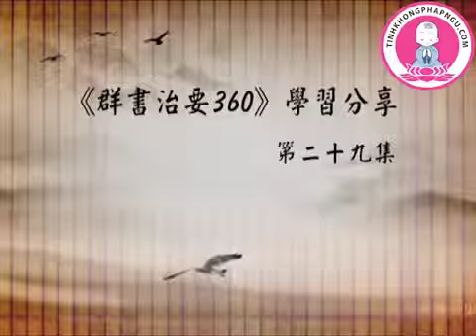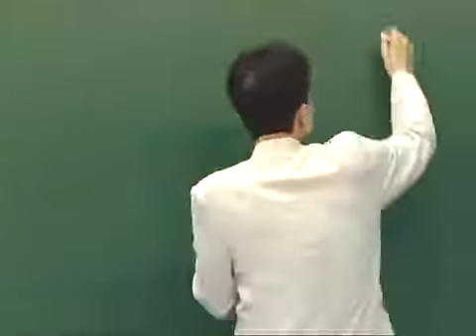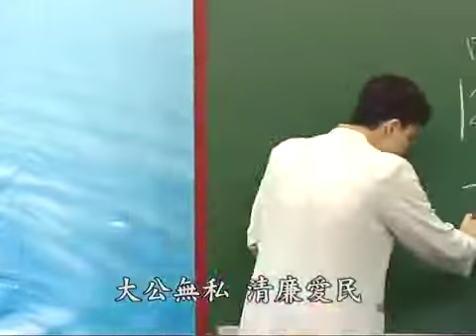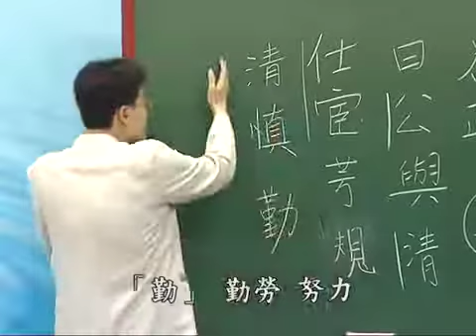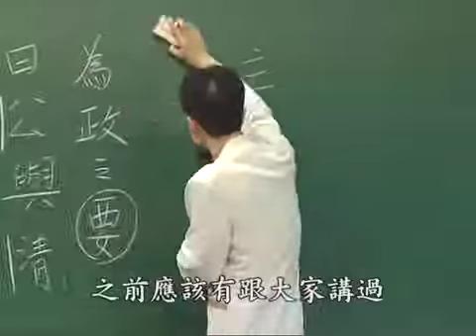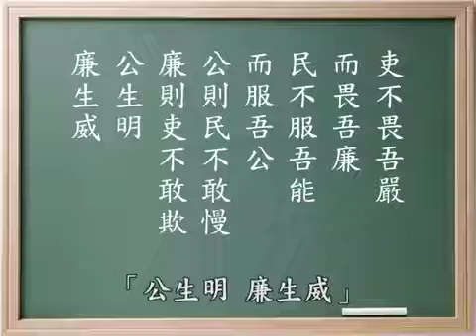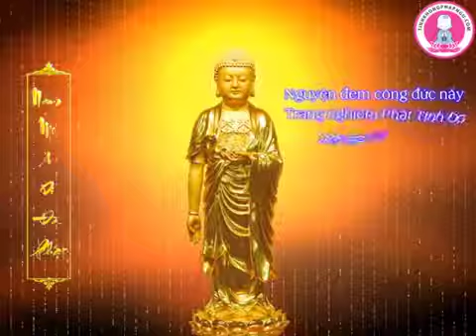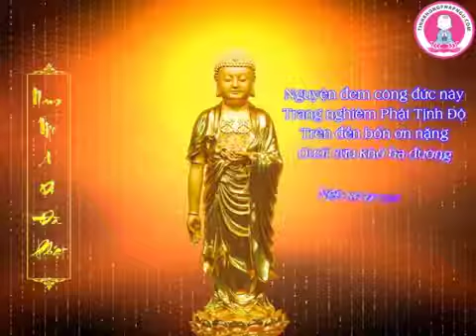Quần Thư Trị Yếu 360 tập 58 Thầy Thái Lễ Húc